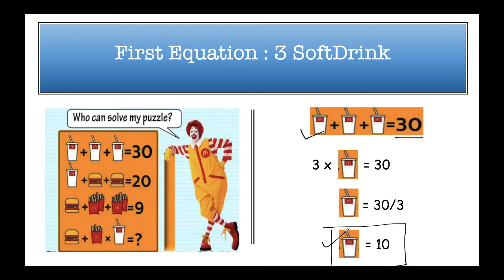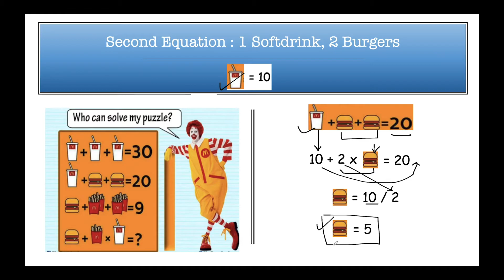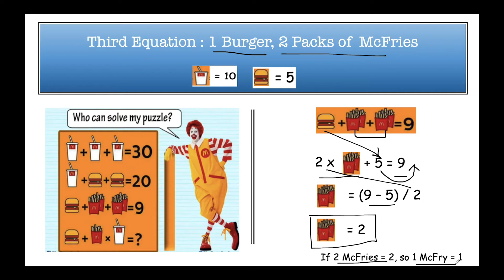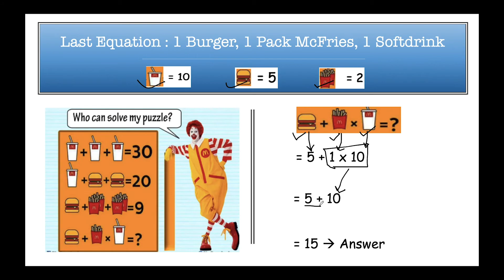Hamburger Softdrink Fries Puzzle | Burger Puzzle | Step by Step Solution | MCDONALDS PUZZLE